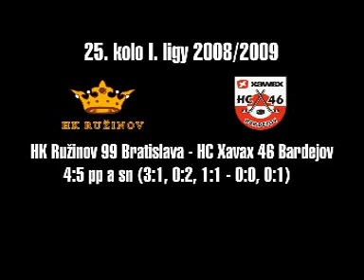25.kolo 1.HL : HK Ružinov 99 Bratislava - HC Xavax 46 Bardejov 4:5 pp a sn ( 2008/2009 )